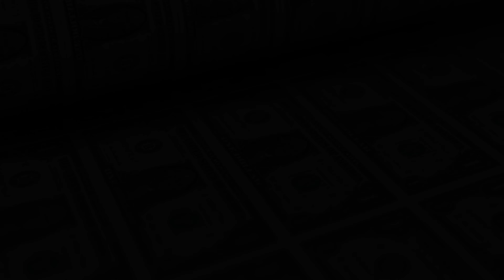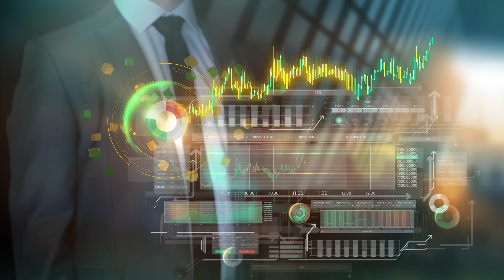Southlake Chamber of Commerce October Member of the Month